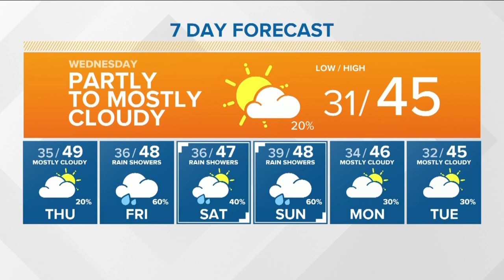Weather forecast for Wednesday, January 22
Bri Eggers say expect scattered showers with some snow in the mountains.